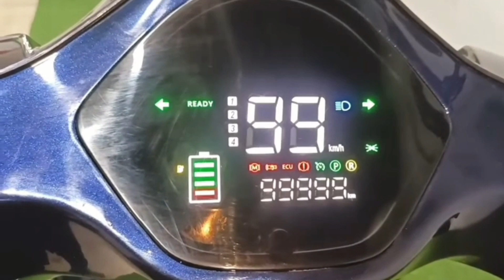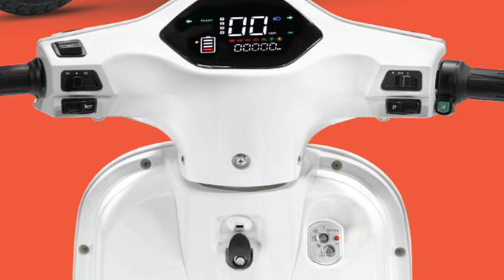सबसे ज्यादा सेल होने वाली स्कूटर l Kinetic Green Flex Electric scooter l Electric scooter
kinetic green electric scooter
kinetic green flex
kinetic green zOom electric
SCooter
kinetic green zing electric scooter
kinetic green e rickshaw
kinetic green flex scooter
review
kinetic green flex electric scooter
tamil
scooter top speed
kinetic green flex
kinetic green flexX scooter
kinetic green flexX electric scooter
kinetic green flex review
kinetic green flex price
review
kinetic electric scooter
kinetic electric scooter review
kinetic electric auto rickshaw
kinetic electric scooter malayalam
kinetic electric scooter 2023
kinetic electric scooter 2022
kinetic electric scooter tamil
kinetic electric
kinetic electric scooter zing
kinetic electric scooter telugu
electric scooter under 1 lakh 2023
tvs iqube
tvs iqube st
tvs iqube electric tamil
tvs iqube electric telugu
tvs iqube s review
tvs iqube st launch date in india
tvs iqube st 2023 price
tvs iqube s 2023
tvs iqube st 2023 tamil review
tvs iqube s electric
electric scooter 2023 malayalam
tvs iqube st 2023
best electric scooter malayalam
best e bike 2023 tamil
ev bikes india 2023 tamil
electric scooter 2023 low price
ev scooter india 2023 tamil
electric scooter Iow price
electric scooter 2023 price
bajaj electric scooter
electric scooter
electric scooty ka price
electric scooter 2023
electric scooty kaise chalayer
electric scooter vs petrol
Scooter
electric scooty modify
2023
electric scooter price in india
2022

If you own any of the content in our video and you don't want to appear in our channel, please notify us through the message on email the content will remove within 24 hour.